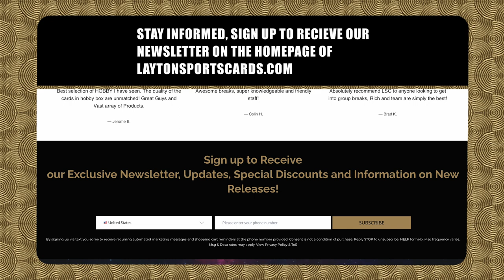What is a Pick Your Team (PYT) Break?